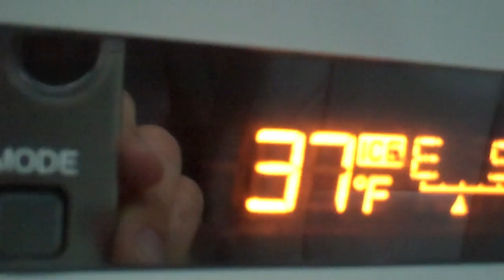Obama vs Romney Justa Vlog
My take on religion, politics, and fightin at da Wal Mark.